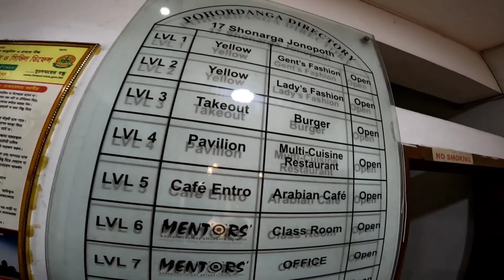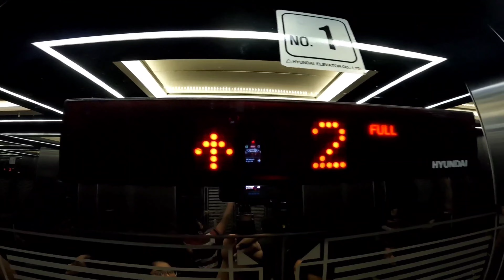Dinner In Dhaka | Thailicious | Gazipur-Dhaka